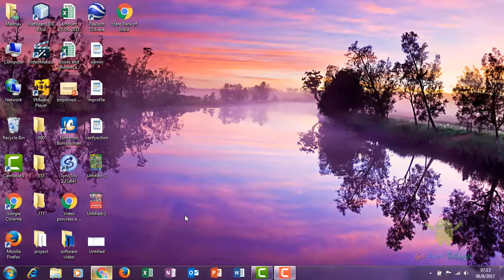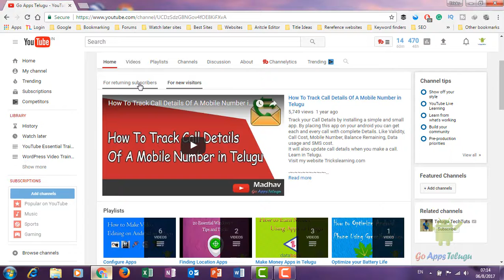Make your channel with different for New Visitors and subscribers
This you can do channel section. You can see your channel in new visitor or returning customers. Whenever your channel visits a new visitor, you can show you channel in different trailer and playlist section. Likewise, also you can show the different trailer for returning subscriber.